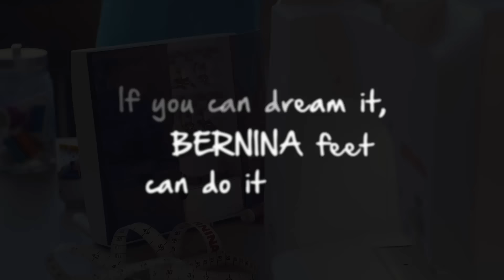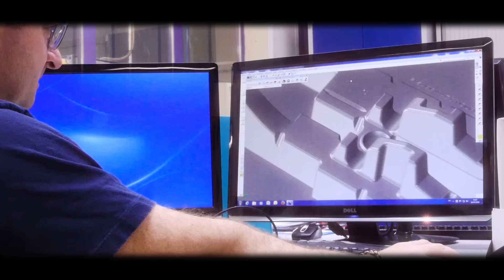BERNINA presser feet manufacturing process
BERNINA presser feet are in a class of their own. Watch this video to see how they are produced and what makes them so special.

Each BERNINA foot is precision-engineered for a specific task. The robust shanks and soles are made of the finest materials and processed with the utmost care and expertise. We are committed to quality because we know that those who create pursue precision and perfection.

To learn more about our wide range of presser feet and specialty BERNINA accessories for sewing, quilting, embroidering and serging please